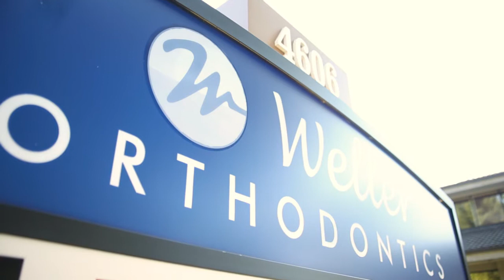Weller Orthodontics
WellerOrtho.com